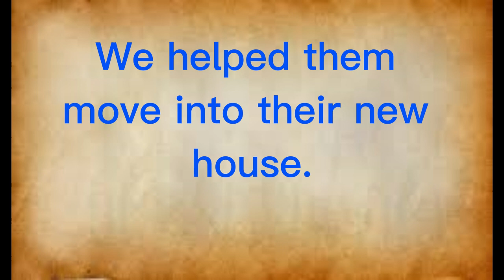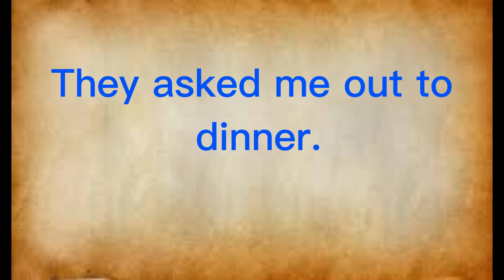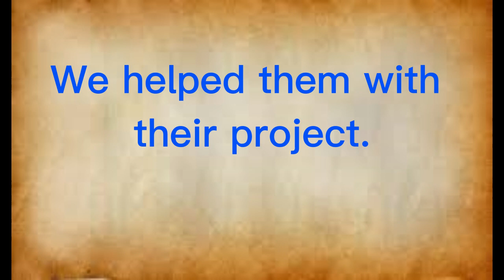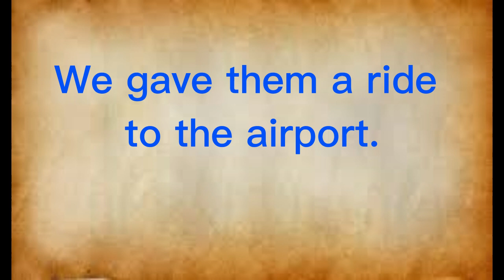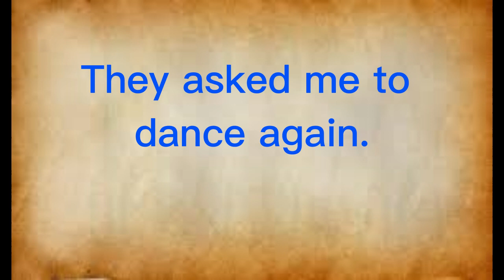40 Examples of Object Pronouns in Sentences / Learn English